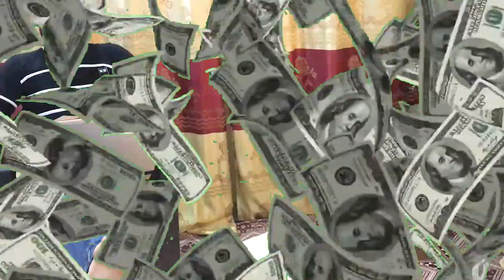My YouTube Income (You Won't Believe What Happened!) 😂"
In this eye-opening video ,My YouTube Income  (You Won't Believe What Happened!) 😂"